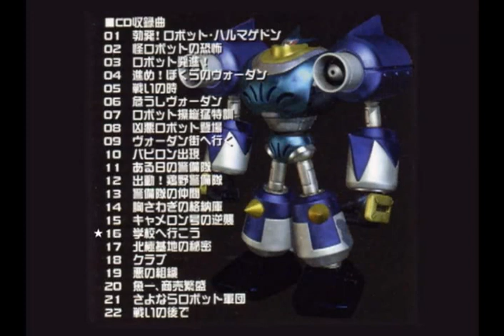Remote Control Dandy OST 16